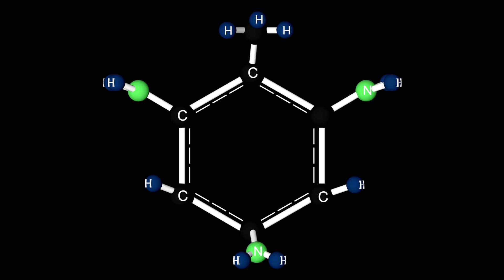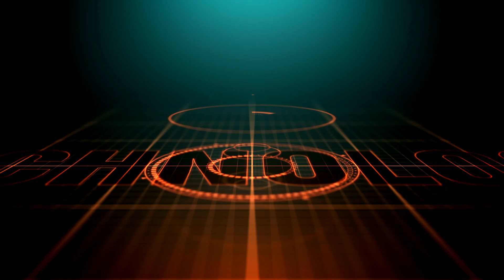Cómo se fabrica el TITANIO: EL METAL de la NASA y los CIRUJANOS para IMPLANTES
¿Sabías que el titanio está en los aviones, tu cuerpo y hasta en joyas? Descubre el sorprendente proceso detrás de este metal tan poderoso. 💥

En este video te muestro cómo se fabrica el titanio y por qué es clave en aviones, implantes médicos y joyas resistentes. ¡Te vas a sorprender!
👉 ¿Dónde crees que lo usamos más: en la medicina o en la industria aeroespacial? ¡Comenta abajo! 👇

CAPITULOS:
0:00 - Datos Impactantes del Titanio
3:00 - Extracción del Mineral
4:14 - Purificación química
5:28 - Reducción Metalica
6:43 - Fusión y Moldeo
6:44 - Fundición y  Lixiviación
7:49 - Laminado y transformación
9:15 - Aplicaciones industriales
10:25 - ¡Lo que Aprendimos!!!